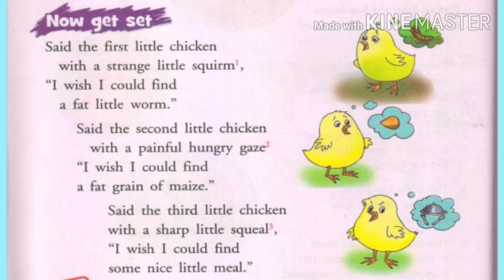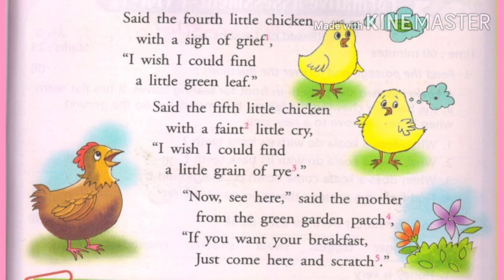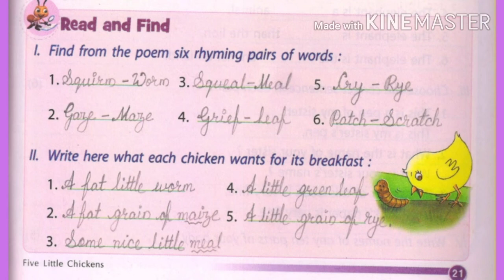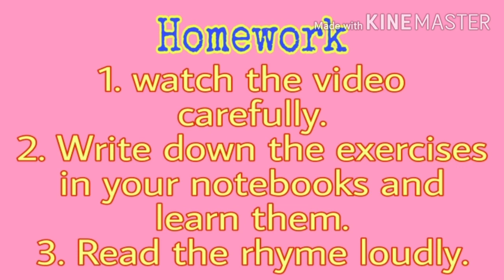Five Little Chickens ( Poem ), Class - 4